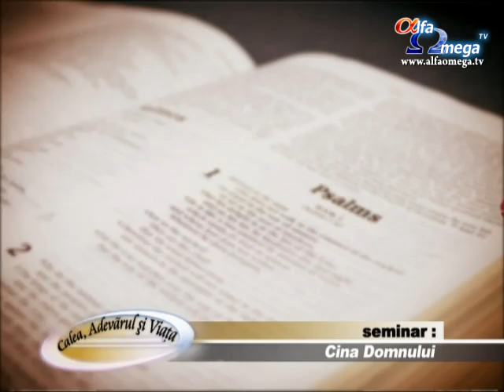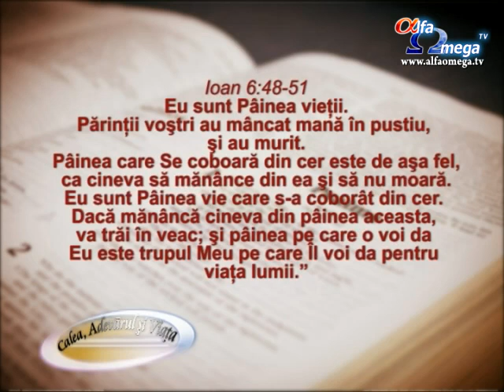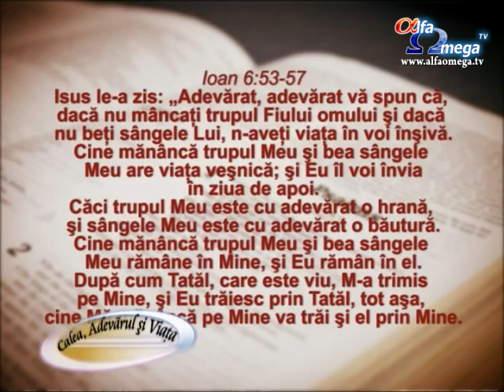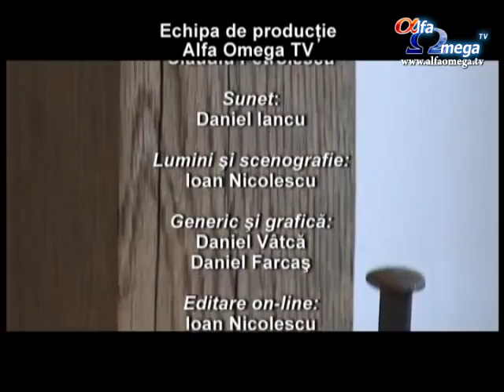Calea, Adevarul si Viata 345 - Trupul si sangele Domnului - cu Iosif Ton